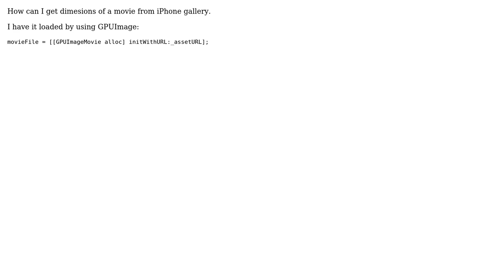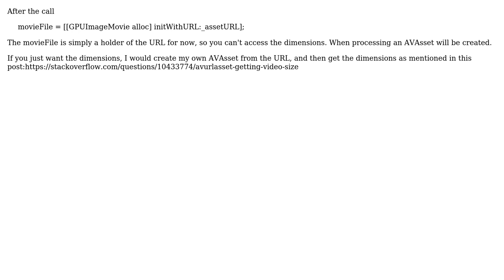Get dimensions of a video asset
With thanks & praise to God, and with thanks to the many people who have made this project possible! You are responsible for your own actions.